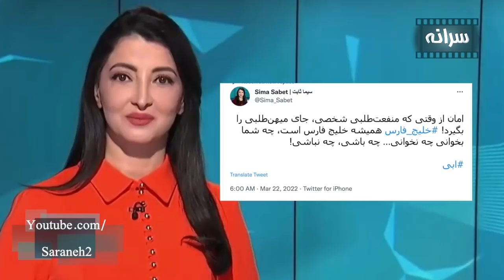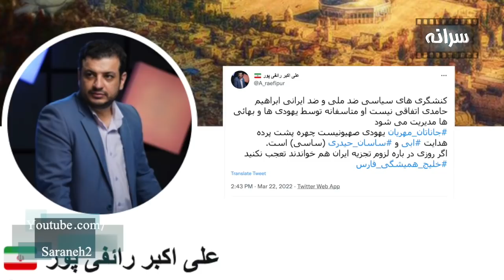اعتراف شکدم درباره رابطه با مقامات نظام: به من پیشنهاد دادند/اظهارات جنجالی ابی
اظهارات ابی مبنی بر عدم اجاره ترانه خلیج فارس در کشورهای همسایه ایران با انتقادات شدیدی همراه شده. کاترین شکدم هم در گفتگویی با برنامه به عبارت دیگر بی بی سی فارسی بالاخره اعتراف کرده که در ایران به او پیشنهاداتی شده است.
Youtube.com/saraneh2